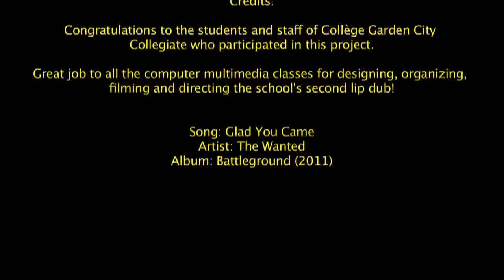Garden City Lip Dub East Camera 2012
GC second Lip Dub!  Split Screen & HD. The school's energy and passion are greater than ever! This time our Lip Dub consist of a new feature: Split Screen.  Two cameras and two starting points; one started in the east and one started in the west, both started at exactly the same time with the two lip dubbers starting together and singing at the same time in both videos.  Both cameras meet up in the main gym at the end.
This is an uncut continuous shot lip dub.

Be sure to watch the split screen version.
The is also a video  from just the West camera.